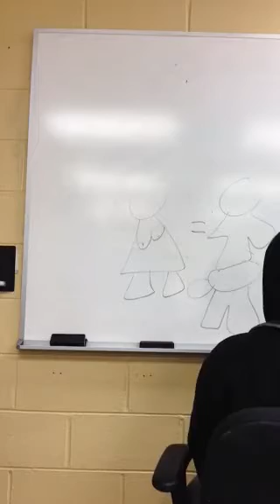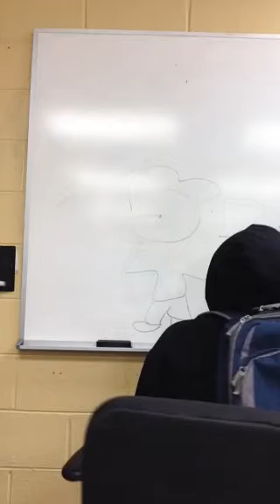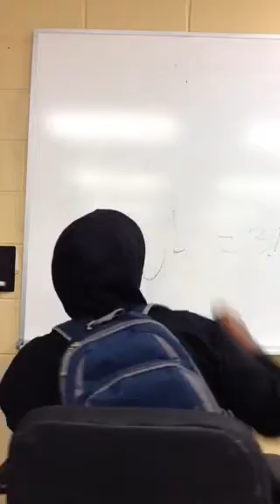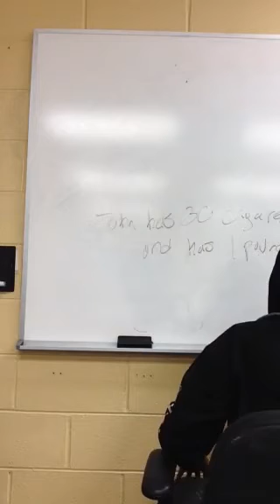Ohvanta aka Kid pheno teaches class lmfaoooooooooo Dead